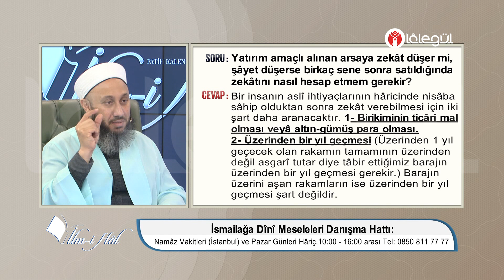134-Yatırım amaçlı alınan arsaya zekât düşer mi?